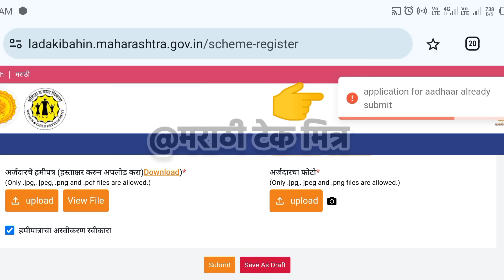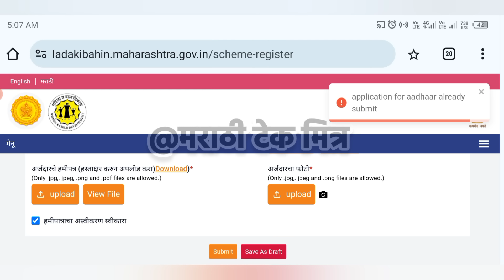Application for Aadhar already submit लाडकी बहीण नवीन टेक्निकल Error! लाडकी बहिणी योजना ऑनलाईन अर्ज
Application for Aadhar already submit Laadki Bahin website Error लाडकी बहीण नवीन टेक्निकल Error! लाडकी बहिणी योजना ऑनलाईन अर्ज

No response From Server | Invalid OTP Problem Solution Ladkibhain.maharashtra.gov.in

Mukhyamantri Mazi Ladki Bahin Yojana Online Apply 2024 Website| Ladki Bahin Form Kasa Bharava Portal

 Mukhyamantri Majhi Ladaki Bahin Yojana Website Problem

mukhymantri Majhi ladaki bahin yojnaon online apply link

📱*My Mobile :*

🖱️My Mouse:

⌨️My Keyboard :

💾My Pendrive:

⌚My Smartwatch:

🖨️My Lamination Machine:

mukhyamantri majhi ladki bahin yojana criteria

mukhyamantri majhi ladki bahin documents required

mukhyamantri majhi ladki bahin yojana maharashtra

mukhyamantri majhi ladki bahin registration

mukhyamantri majhi ladki bahin yojana apply

mukhyamantri majhi ladki bahin online form

mukhyamantri majhi ladki bahin eligibility
Ladaki Bahin Yojana Offline application
Online application for ladki bahin scheme
how to fill offline application

nari shakti doot form kaise bhare
nari shakti doot app mahiti

लाडकी बहीण योजना फॉर्म Edit करा | Mukhyamantri Mazi Ladki Bahin Yojana Form Edit Kasa Karava

मुख्यमंत्री माझी लाडकी बहिण योजना वेबसाइट येणार: Mukhymantri Majhi Ladaki Bahin Yojana Website

Mukhymantri Majhi ladki bahin Yojana online form fill Marathi

अर्ज सुरू असा भरा माझी लाडकी बहीण योजना फॉर्म - Mukhyamantri Mazi Ladki Bahin Yojana Online Apply

Mukhyamantri Mazi Ladki Bahin Yojana Form Fill up Marathi

मुख्यमंत्री माजी लाडकी बहीण योजना फॉर्म कसा भरावा फॉर्म लिंक